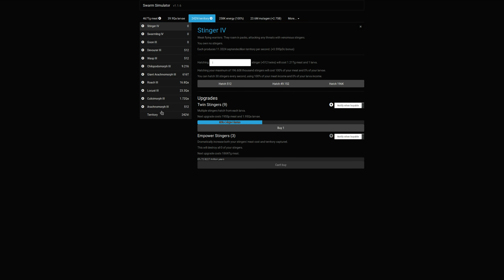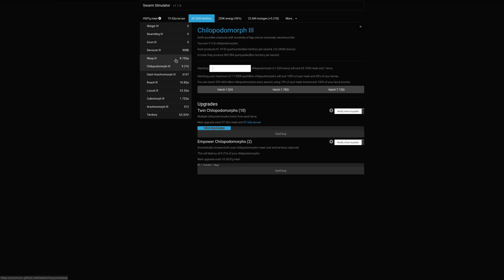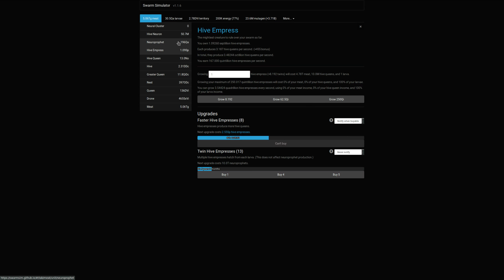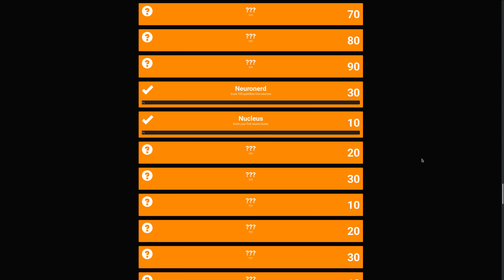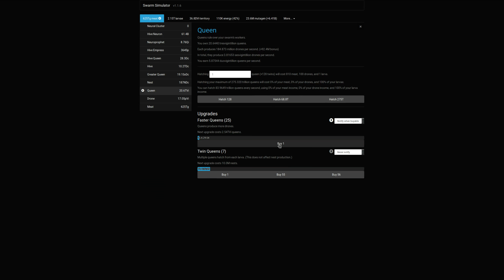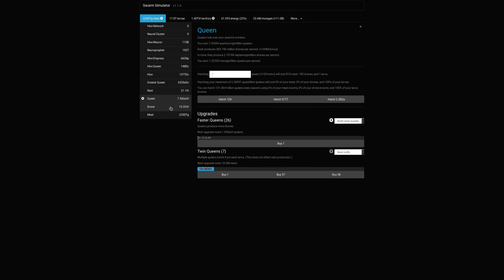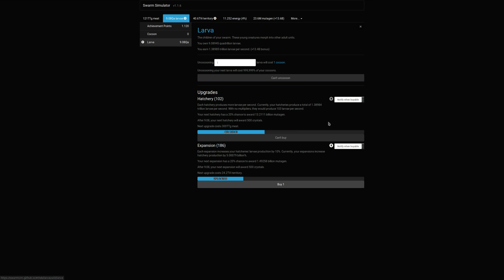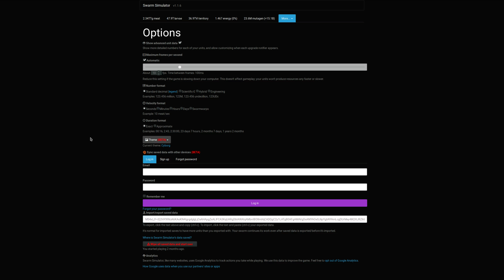Lets Play Swarm Simulator 18 - Schaut eh keiner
also könnte ich den größten Scheiß erzählen und niemand würde es merken.